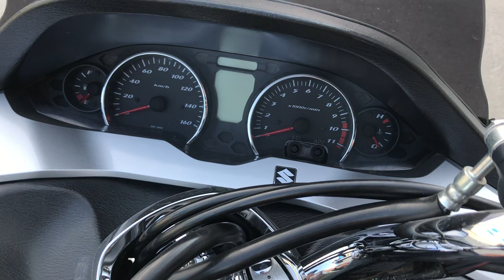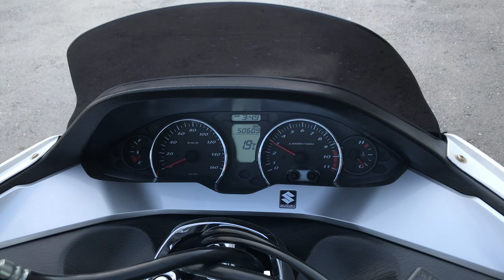No. B9961 SUZUKI SKYWAVE 250 M